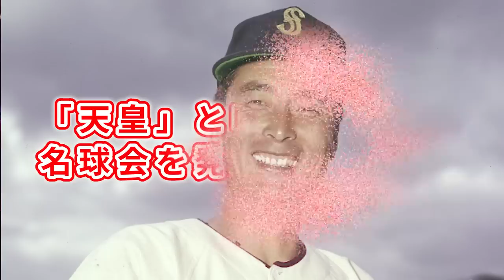【球界イチのヤ●ザ】王貞治も激怒した金田正一による名球会私的流用疑惑の真相がヤバすぎた【プロ野球】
今回は名球会誕生の歩みを紹介すると共に、
その後名球会の資金を金田が「私的流用」していた疑惑に
ついても触れていきます。